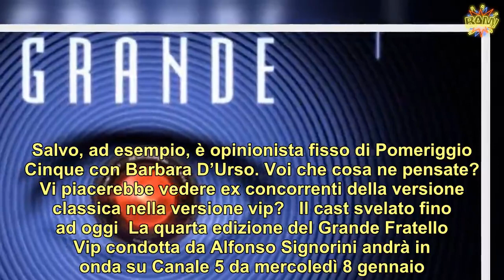Grande Fratello Vip: ultima clamorosa indiscrezione, nel cast ex concorrenti della versione classica